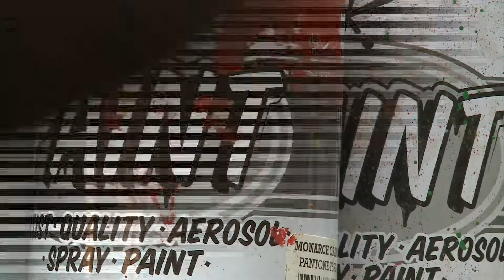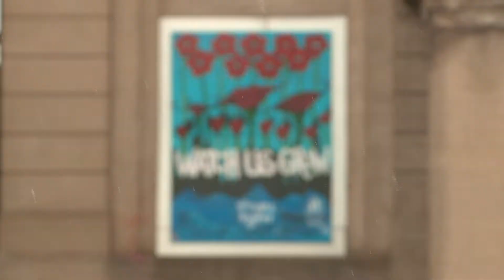2018 Murrow Awards (Feature Reporting): Decay Devils